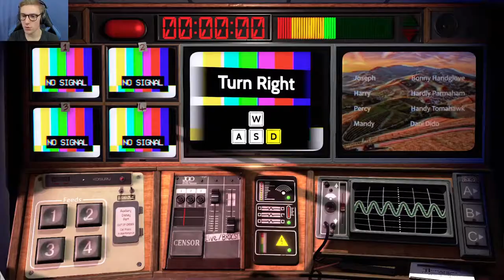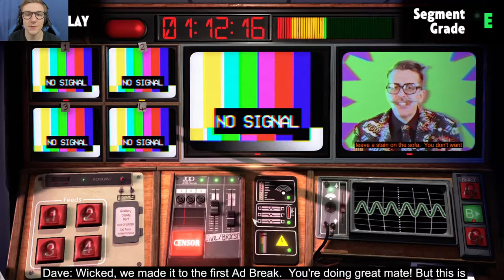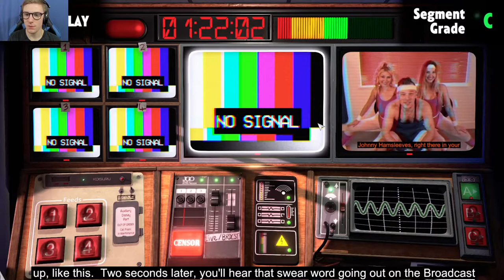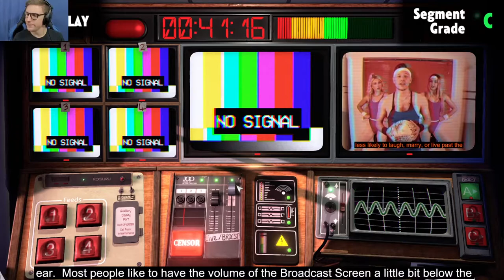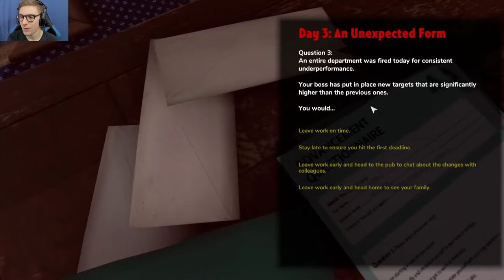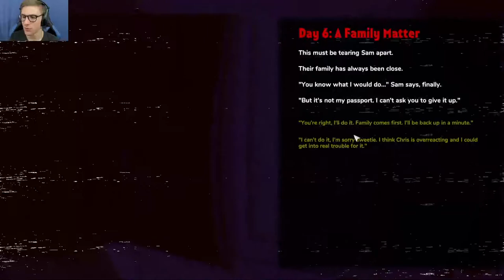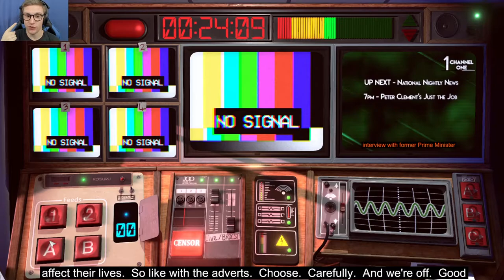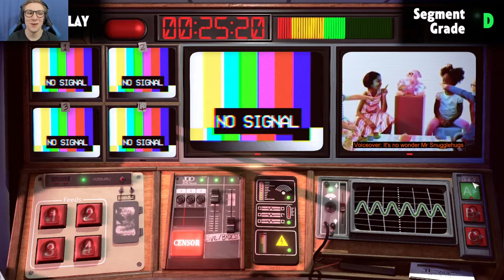THE WILDEST NEWS STATION THERE IS | Not For Broadcast #1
With Me In Control Of Your News. Things Can Get A Little Dicey.